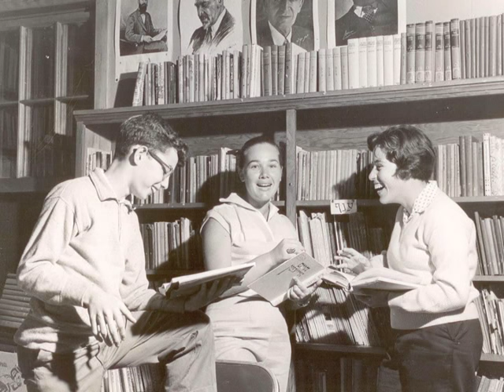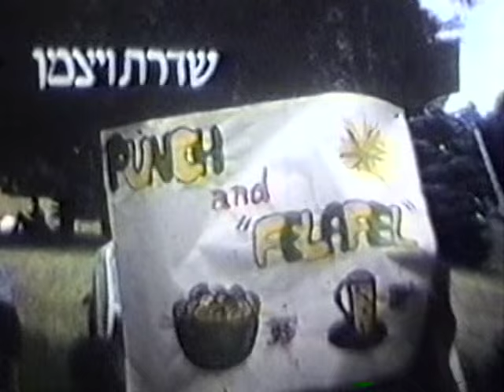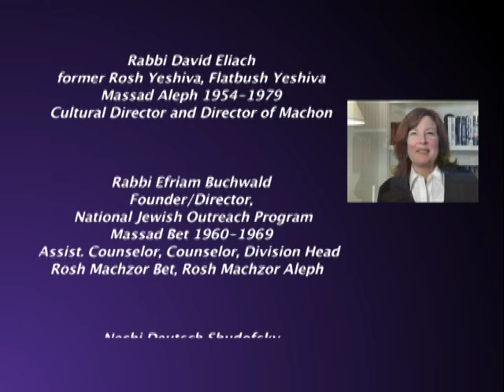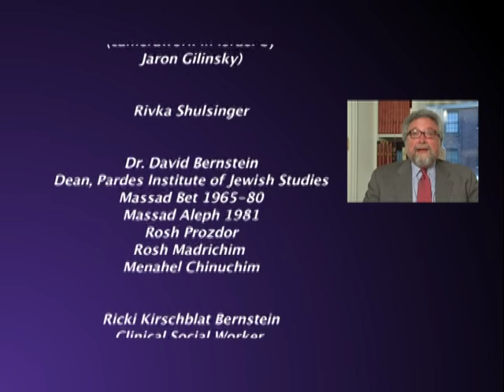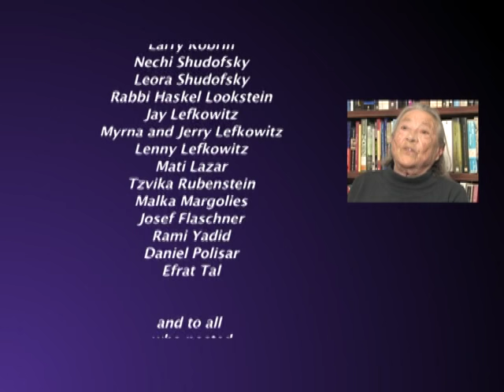Camp Massad - A Film by Elena Neuman Lefkowitz - Part III